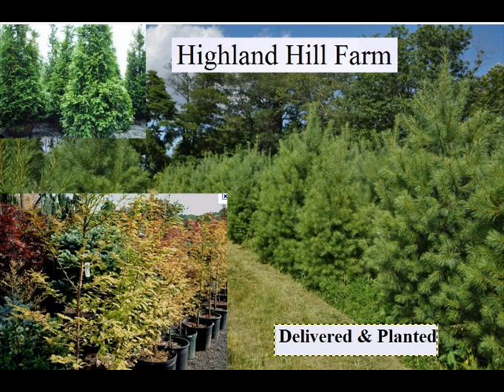I am Voting For Obama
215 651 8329 Barack Obama citizenship conspiracy theories - Wikipedia, the free ...A billboard questioning the validity of Barack Obama's birth certificate and by ... In 2008, the Obama campaign released his birth certificate, certified by ...
- Cached - SimilarHawaii appeals court rejects 'birther' appeal - Yahoo! NewsApr 7, 2011 ... HONOLULU -- A Hawaii appeals court has rejected a man's request to "inspect and copy" President Barack Obama's birth certificate, ...
| Obama's birth certificate: Final chapterJun 27, 2008 ... Update, March 2011: It's been nearly three years since we published this article , and Obama's birth certificate is still the subject of much ...
- Cached - SimilarTrump wants to see Obama's birth certificate - Total Buzz - The ...Mar 24, 2011 ... The O.C. insiders\' hotline to politics - by Kimberly Edds, Brian Joseph, Martin Wisckol.